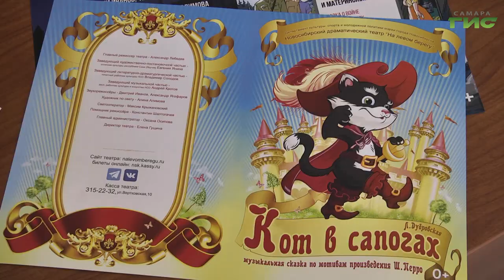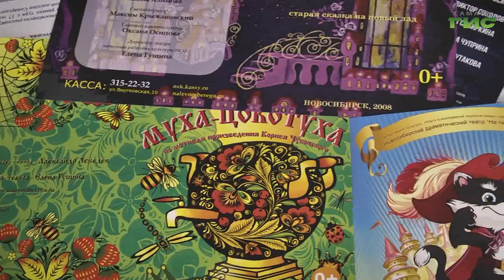В Самарском Доме журналиста состоялась пресс-конференция Новосибирского театра "На левом"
В Самару на гастроли приехал Новосибирский драматический театр "На левом берегу". Труппа из 28 сибиряков выступает в столице региона в рамках программы "Большие гастроли". Какие постановки покажут гости и какое впечатление произвела новосибирская публика на Самарский художественный театр расскажет Полина Чулюкова.